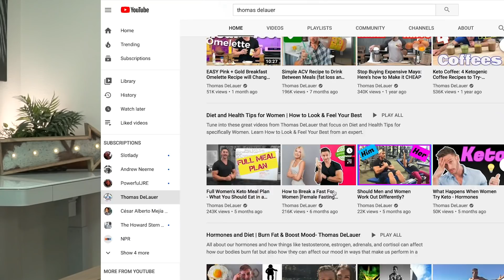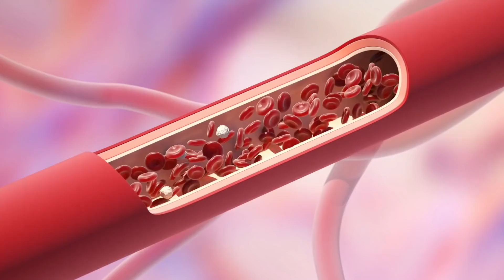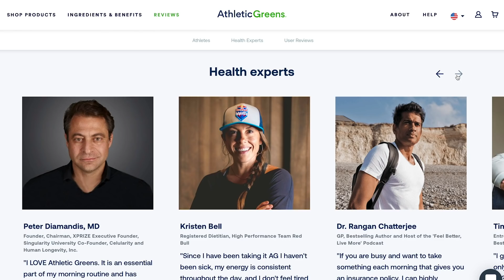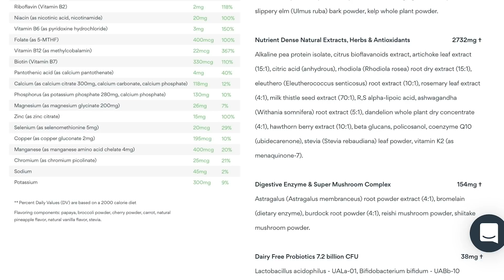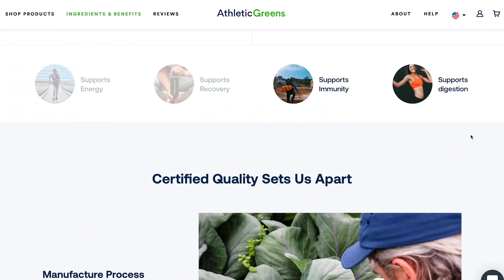THIS is What Fasting Does to Your Immune System (Please Use Caution Right Now)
I’ve been using Athletic Greens After my Fasting recently, Get 20 Free Travel Packs

Frankly, I haven’t been wanting to go to the store as much with everything happening, so I’ve been getting more of my greens in through Athletic Greens. It’s kind of my insurance policy for getting my veggies in and I’ve noticed a legitimate difference since adding it in. Highly recommend you give it a serious try during your eating window.

THIS is What Fasting Does to Your Immune System (Please Use Caution Right Now) - Thomas DeLauer

Fasting and Immune System

Our immune system is dependent on two lines of protection. The first (innate) line involves cells like monocytes, neutrophils and killer T cell. These cells are effective killers, but they lack specificity. On contrary adaptive immune cells, T cells and B cells, have special receptors embedded in their membranes which allow them to specifically bind to a given pathogen and match the response effectively. Same as all other cells in the body, immune cells need energy, therefore it could be argued that not providing your immune cells with energy might weaken you.

Such a mechanism is suggested by a study published in the journal Cell. Researchers reported that fasting is reducing levels of circulating monocytes. Monocytes are part of the immune system and very potent inducers of inflammation. This mechanism was facilitated via the AMPK pathway which acts as an energy sensor as it is activated by an increased amount of ADP which indicates a shortage of energy characteristic for fasting. AMPK pathway then triggers the PPAR pathway. This is a well-known pathway in the fasting community as it regulates a number of genes involved in fat utilization. In this context, PPAR also has an effect on mobilization of monocytes outside of bone marrow (BM) because it halts the release of monocytes outside of bone marrow where a substantial part of all our immune cells are is generated. This reduction of circulating monocytes is certainly good news for someone fighting low-grade chronic inflammation, but it can also compromise our ability to fight acute infection.

The mechanism of viral infection is different. Unlike bacteria, the injects its genetic material inside the infected cell and induces Endoplasmic Reticulum Stress. In here, the blockage of glucose further worsens the ER stress and leads to tissue dysfunction. They further investigated the effect of ketones by creating mice deficient in PPAR which stimulates ketogenesis.

A study published in Frontiers in Neuroscience examined if intermittent fasting (IF) influence cytokine levels during infection. It was found that the injection of viral particles after intermittent fasting resulted in a significant increase in circulating levels of cytokines and worsened the immune response. These results suggest that IF exacerbates the response to viral infection and coincides with previously shown research where low glucose levels were reported to compromise the ability to fight viral infection.

From the aforementioned studies, it seems like fasting is not making our immune any stronger when it comes to viral infections. On the other hand, the effect of ketones in fighting bacterial infection is beneficial. Now we will show that fasting possesses the ability to remodel our immune system.

In a study published in Stem Cell, they reported that 3-day fast reduces the number of white blood cells by 28%. However, during refeeding, the levels are restored. This means that the pool of your white blood cells (WBC) is renewed which itself brings benefit. Majority of immune cells are produced in bone marrow from haematopoietic stem cells (HSC). It was found that the switch from carbohydrates towards fat and ketone metabolism stimulates the production of new WBC. Mainly because the insulin growth factor 1 pathway is suppressed during fasting.

Fasting is not a one-time, quick immune stimulator. All the beneficial effects are also observed after refeeding. During the fast itself, the immunity might be compromised, especially in fasts longer than 24 hours.

Fasting Guides

References